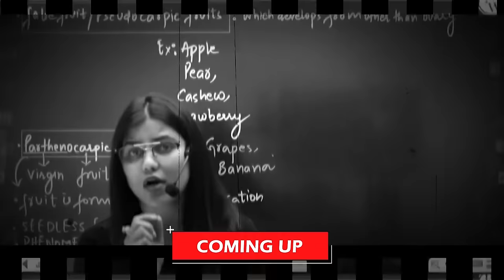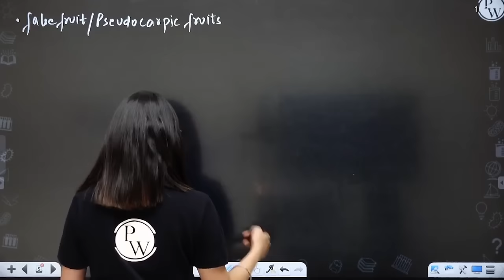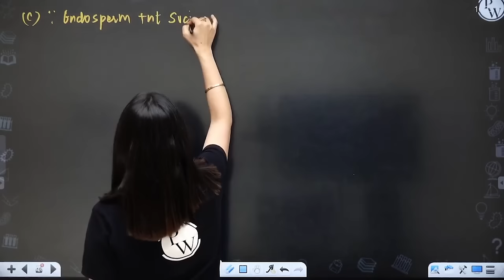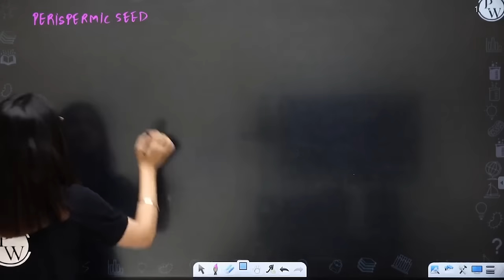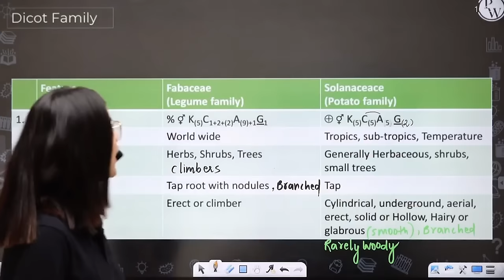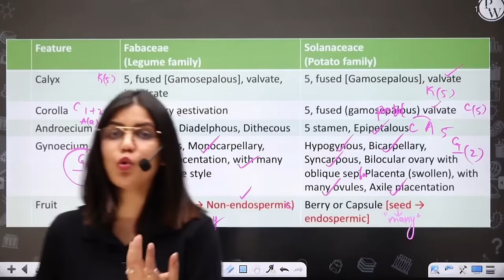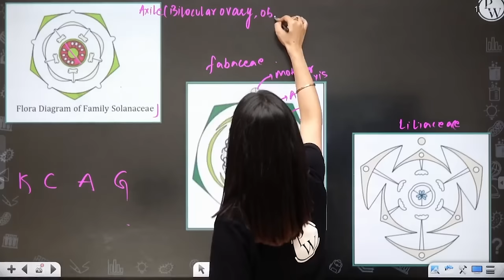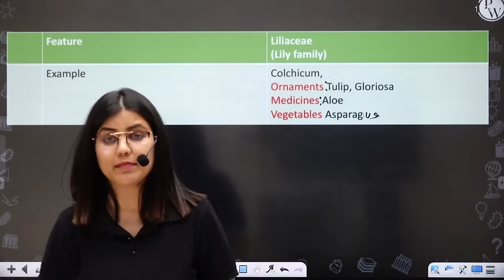Morphology in Plants 05 | Fruit | Seed | Class 11/NEET || RAFTAAR